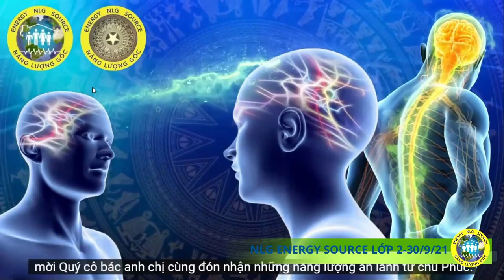CLIP DÙNG ĐỂ TẬP LỚP 2 KÍCH THÍCH TẾ BÀO GỐC - NLG VIỆT NAM